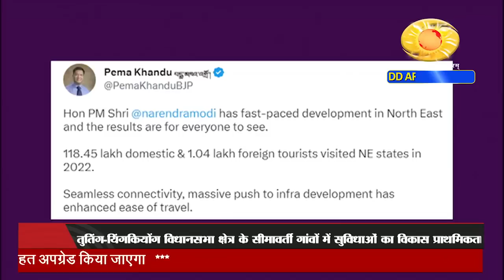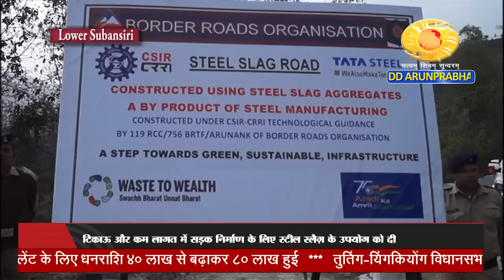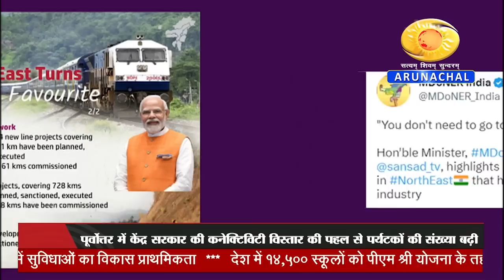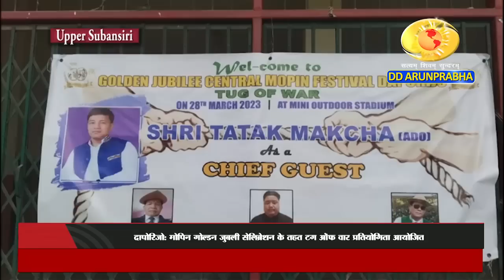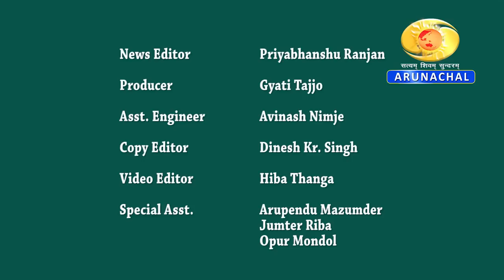Arunachal Samachar (29-03-23)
State Cabinet
Upper Siang Border Village Development
Ziro Steel Slag Road
Changlang CRPF CAP
Upper Subansiri Tug of War
ICR Table Tennid Champ